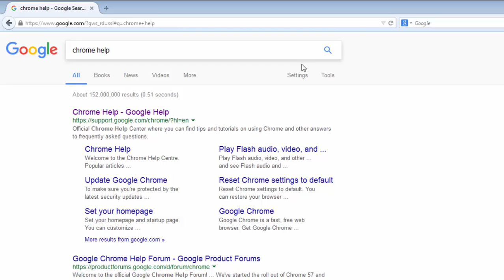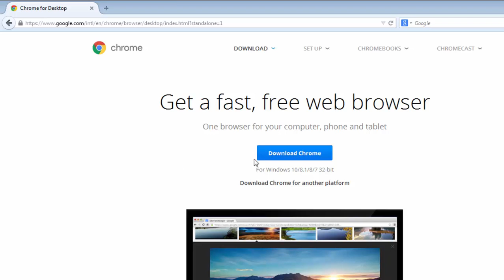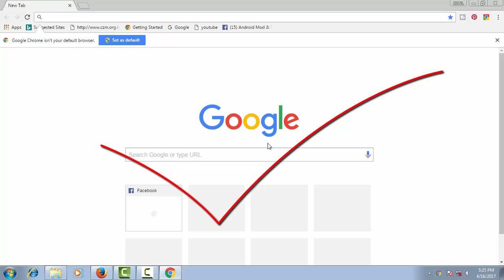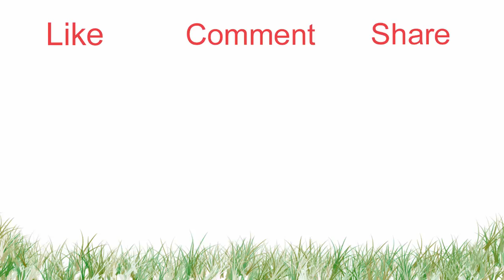How to install chrome offline on windows chrome tips 2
Boss you can install chrome offline on your windows computer. So if you want to know this subject, follow this tutorial.